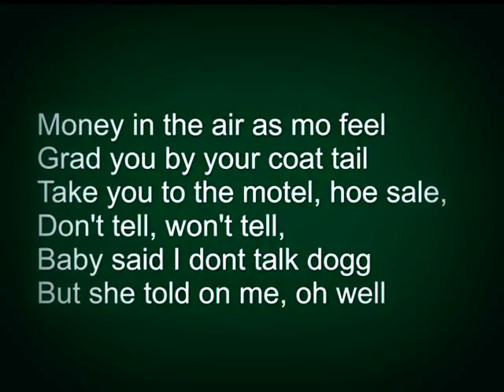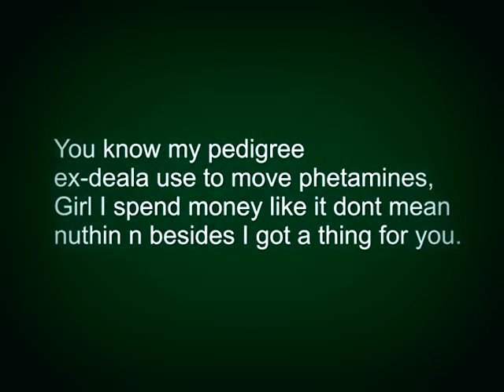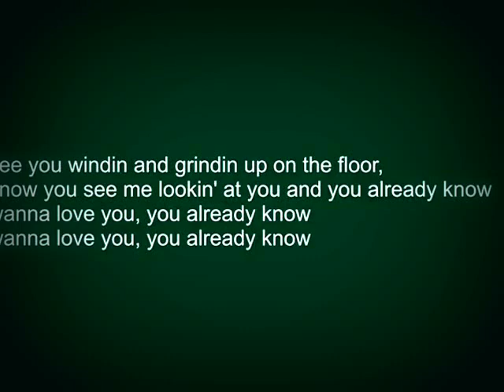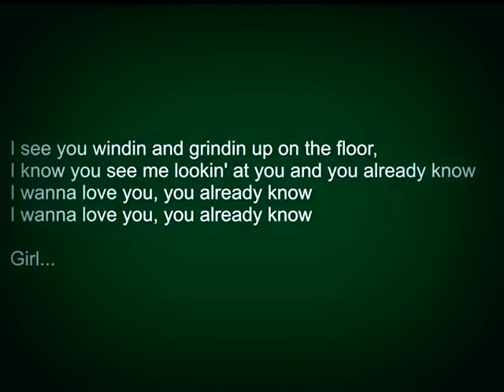Akon - I wanna love you with lyrics By Dollar Faisal